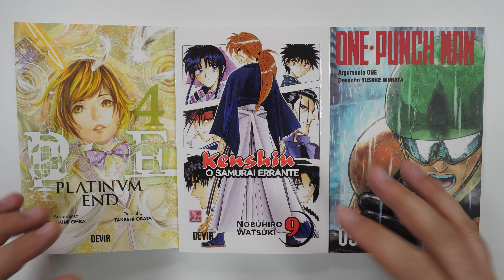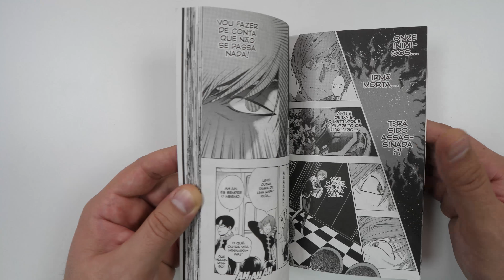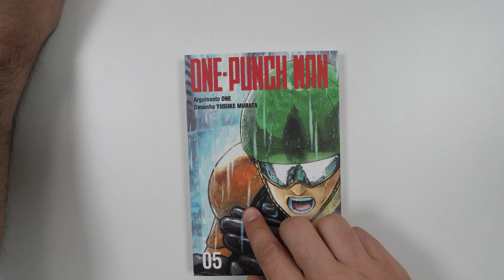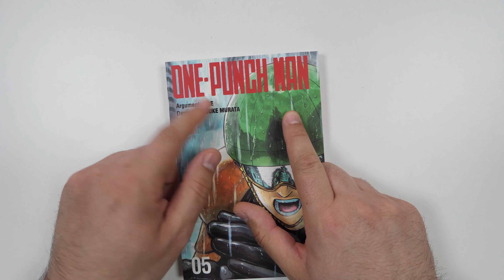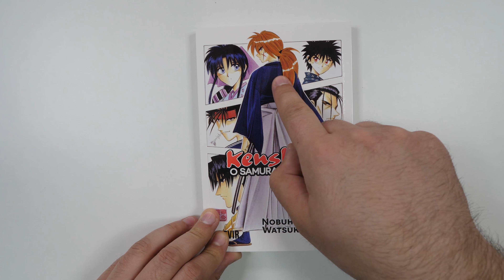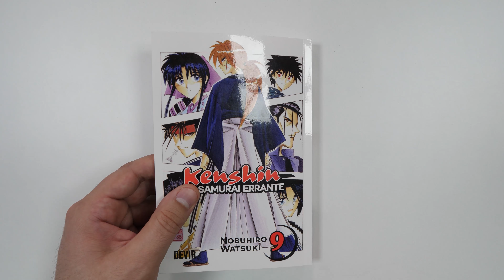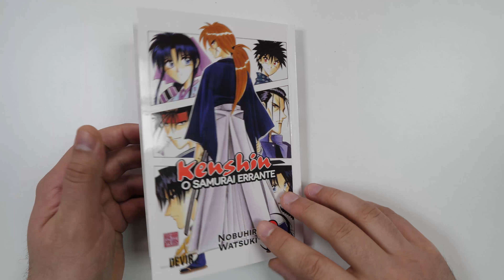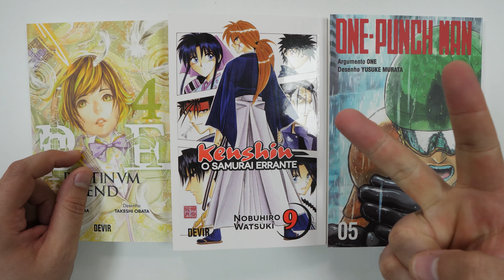Devir - One-Punch Man 5, Platinum End 4 e Samurai X 9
Aqui estão os mais recentes lançamentos da editora Devir:  One-Punch Man 5, Platinum End 4 e Samurai X 9

Já podes apoiar o OtakuPT com doações ➤ ➤Arigato!!!